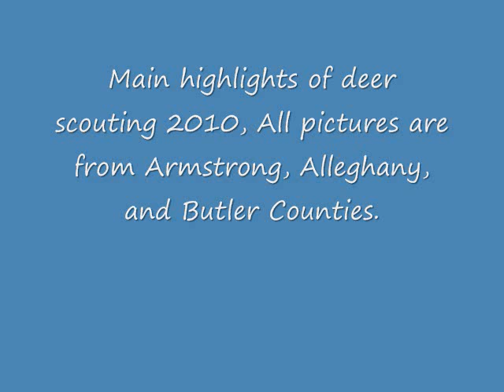PA Scouting Pictures 2010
Armstrong, Alleghany, and Butler Pa. These are the main pictures we've goten.